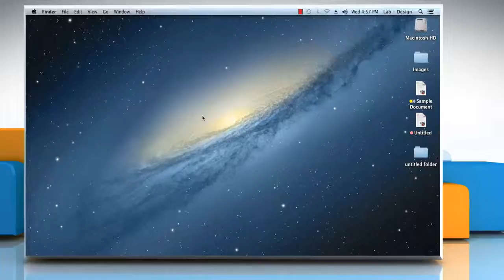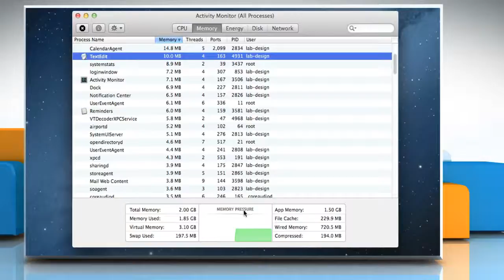System Memory Usage in the Activity Monitor on Mac® OS X™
The Activity Monitor window in your Mac® allows you to view how your system allocates memory to different applications and how it uses virtual memory. see system memory usage in the Activity Monitor window on a Mac® OS X™ by following the steps shown in this video.